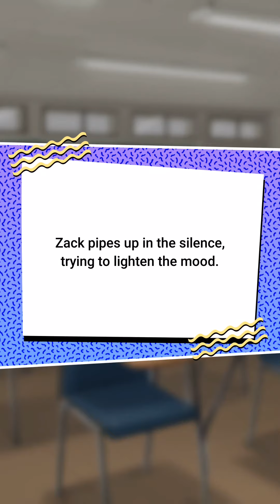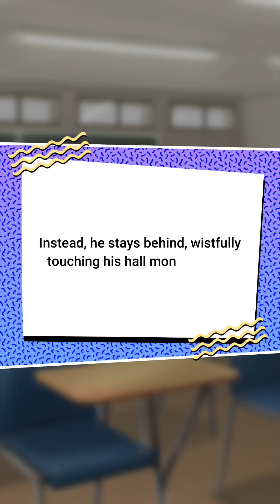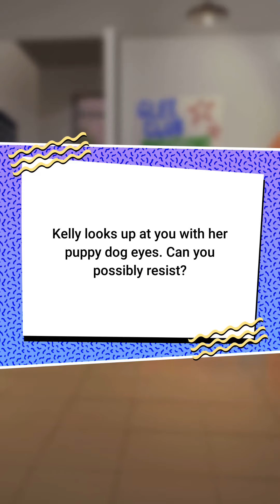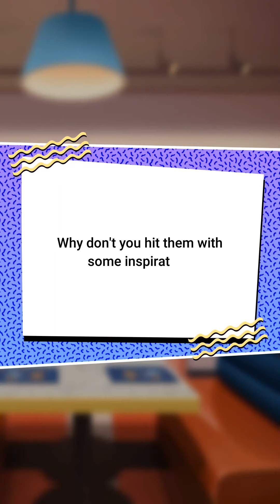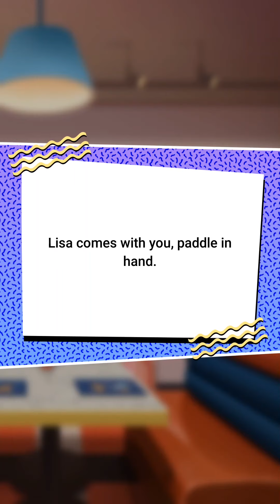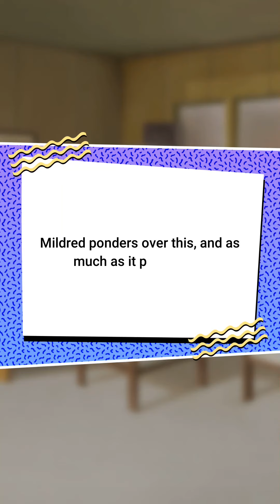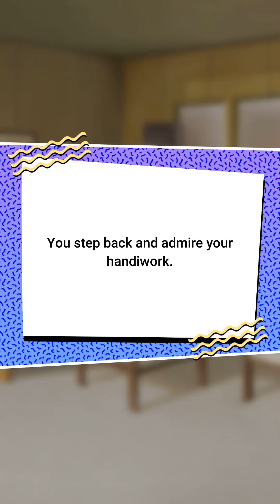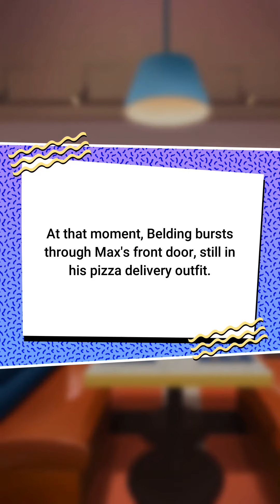Turbid Plays Saved By The Bell, Series Your Story Universe playthrough Season 2 part 13.